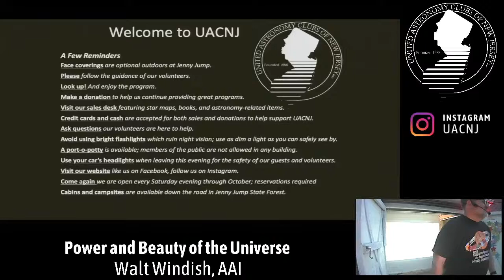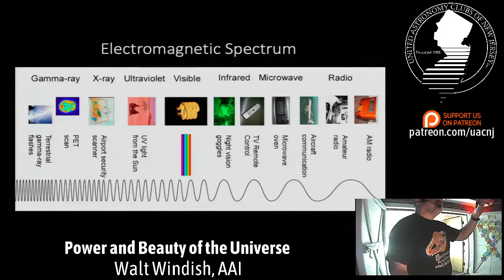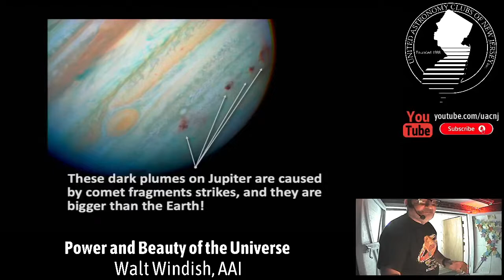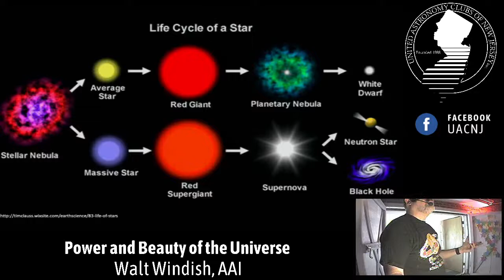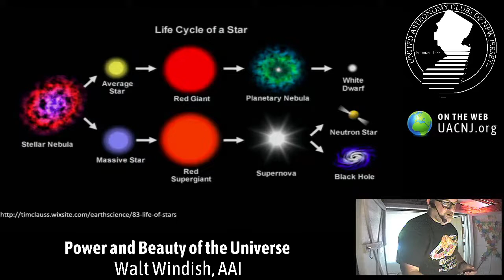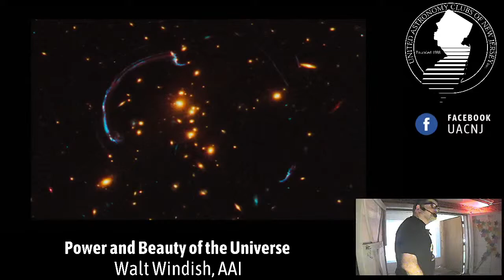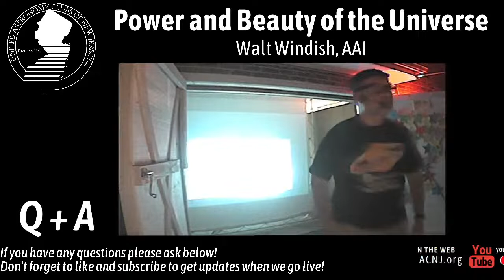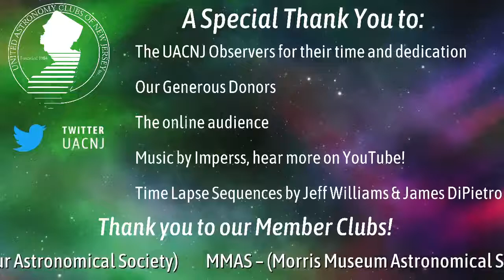Power and Beauty of the Universe with Walt Windish, AAI